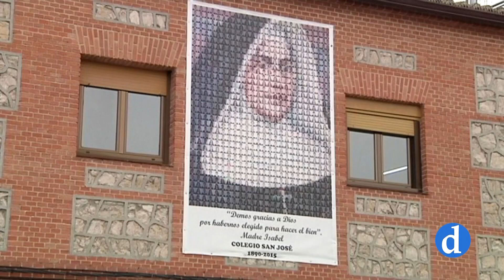Consagración al Corazón de Jesús en Fuensalida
En el contexto del 350 aniversario de las apariciones en Paray Le Monial, la parroquia de Fuensalida se consagrará este sábado al Corazón de Jesús. El Sr Arzobispo de Toledo presidirá dicha celebración que comenzará a las ocho y media de la tarde.